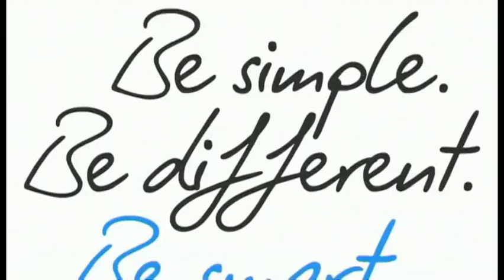ES - Entrevista - Ganador de la etapa - Etappa 20 (Rambouillet - Paris Champs-Élysées)